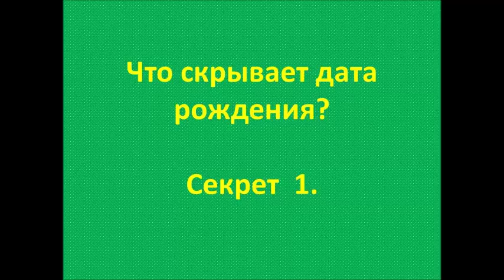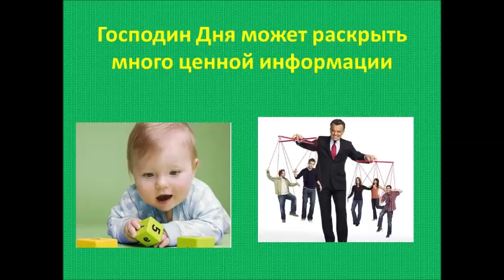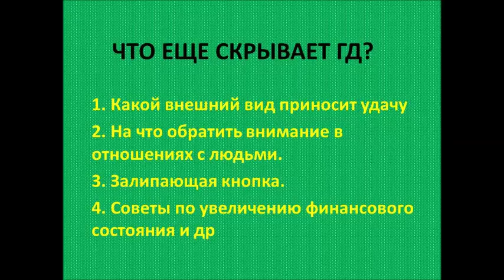Дерево Джя (Секреты даты рождения)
Даже если с виду Деревца Джя маленькие и слабые, не обольщайтесь - внутри они стержень.  Заказ карты Ба-цы В этом канале отражены все мои увлечения, рабочие моменты, чем я живу, что я люблю, чем я дышу, что интересного я вижу в окружающей жизни.